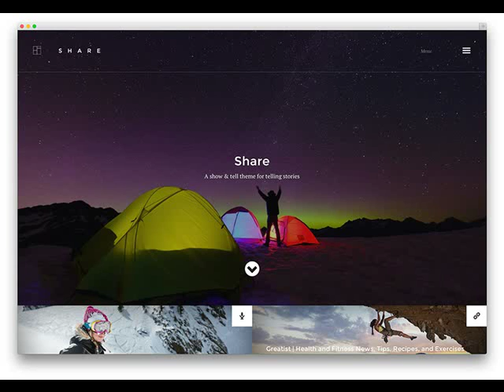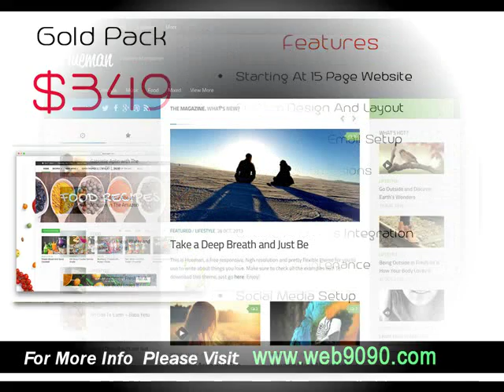Des Arc AR Get custom web design at $279 .mp4